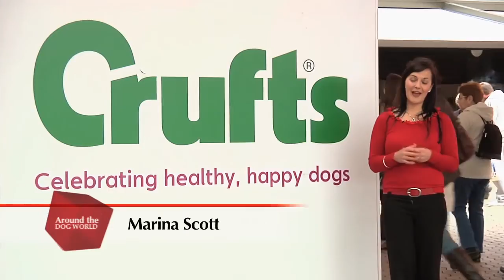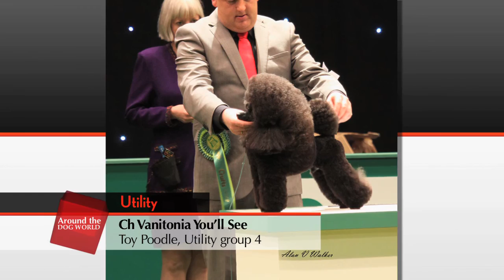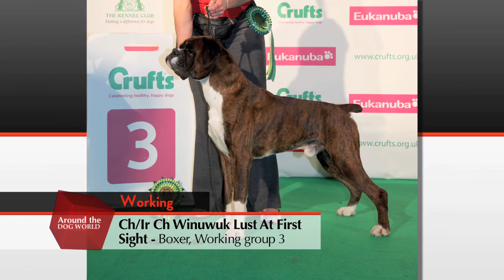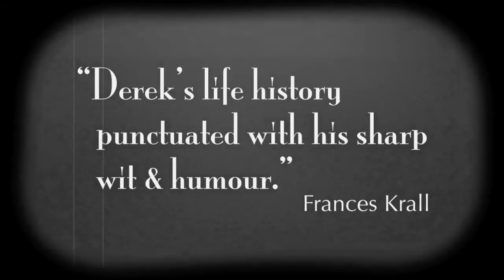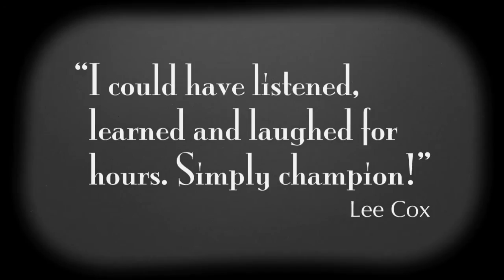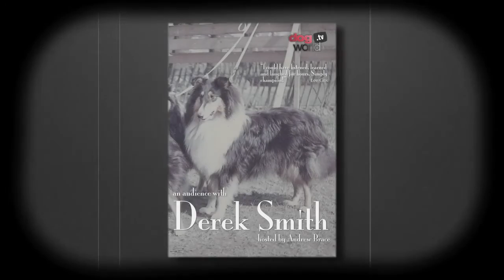Around the Dog World - Episode 5 - March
Marina Scott is at Crufts with group and best in show highlights. We take a look around the breed rings, interviews with the group judges and analysis from Simon Parsons and Andrew Brace.